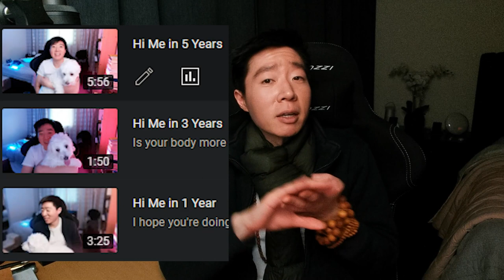1% Better Day 27 - Walk, Read, Write, Still Sick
Time to get back into the good habits that I dropped.